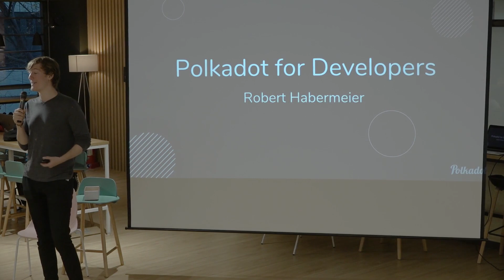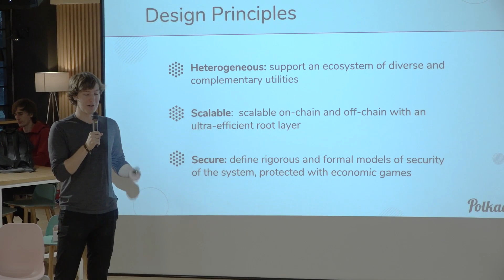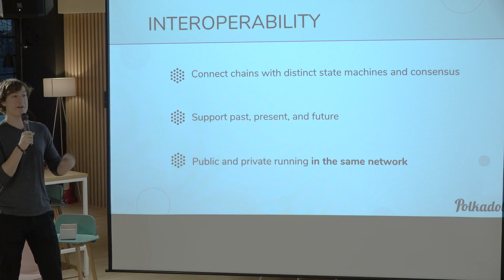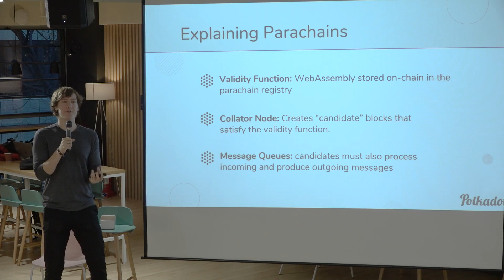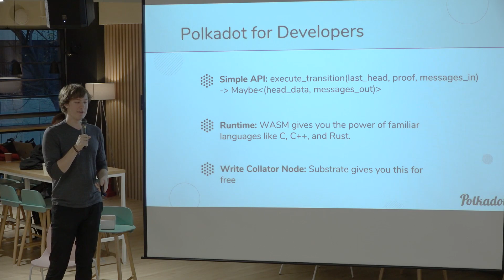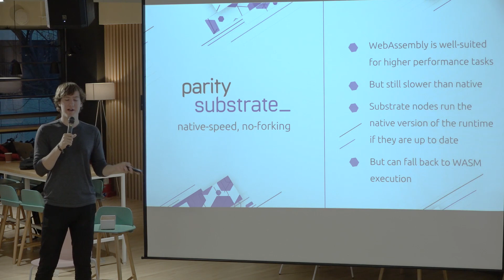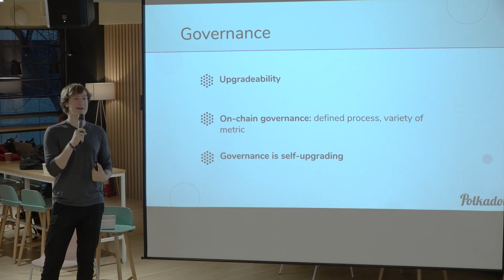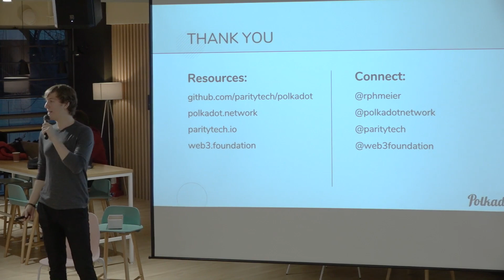Polkadot for Developers: Status, Roadmap and Tools, presented by Rob Habermeier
Rob Habermeier, Co-Founder of Polkadot, gives an overview of Polkadot's roadmap and explains how developers can interact with the protocol.

This video was recorded at Polkadot Seoul in 2018.